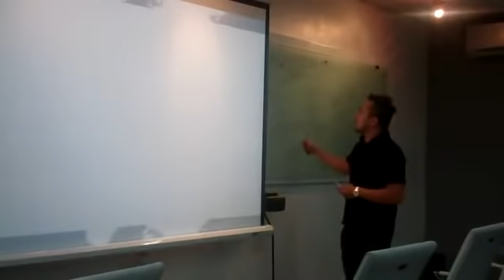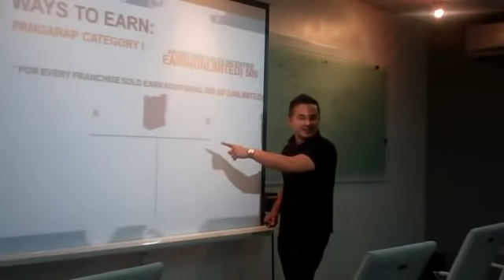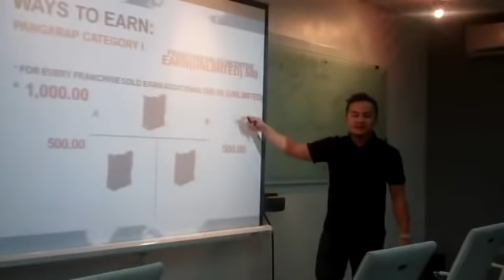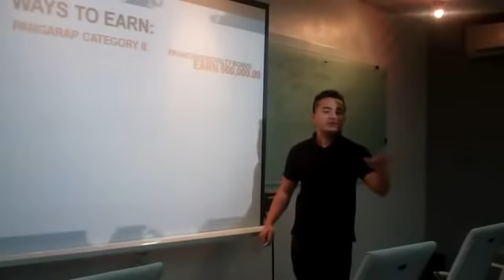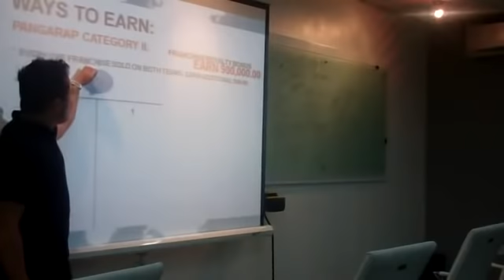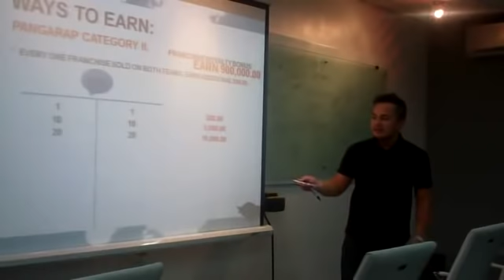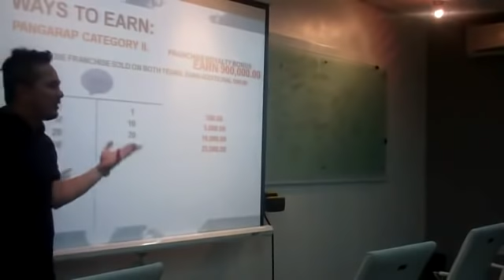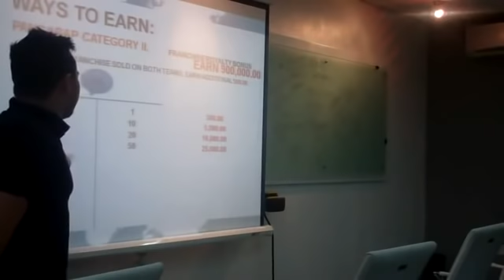Business Orientation Meeting - part 3